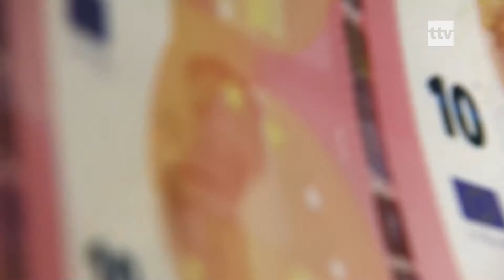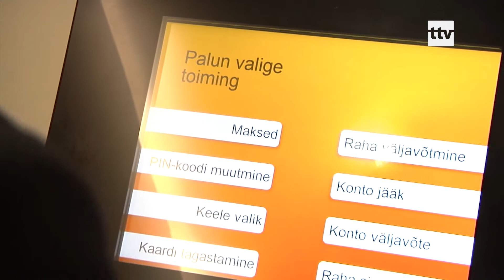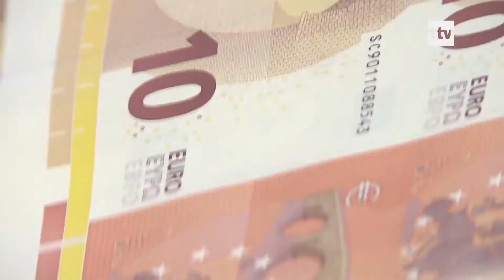20.12.2019 - II sambast võtaksid raha välja vaesemad maapiirkondade elanikud.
Aina enam on neid inimesi, kes teise samba vabatahtlikuks muutmisel, koguksid sinna raha täpselt vanal moel edasi. Kantar Emori uuringueksperdisõnul on see rõõmustav, hoopis halvaendelisem on see, et raha võtaksid välja mittejõukad maapiirkondade elanikud, kes asuksid pensioniraha eest oma hetkelisi makeprobleeme lahendama.